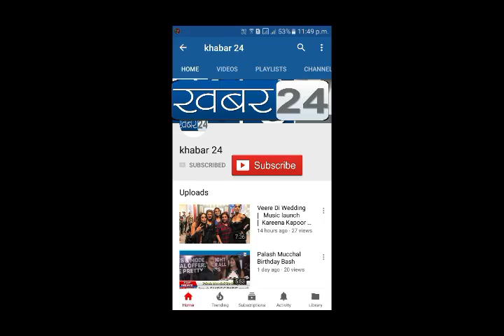Vision Corporation Ltd Asia's First Television TV The Culture Of India Fashion